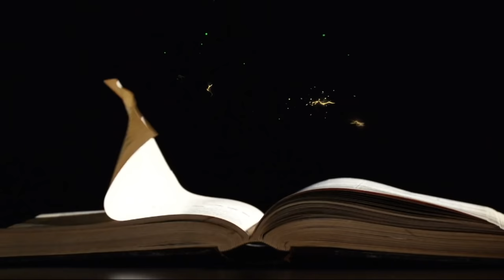Strixhaven CHAOS - Episode 1 - Orientation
School is in session with Strixhaven CHAOS, an 8-part series with DM B. Dave Walters and players Hope LaVelle, Jennifer Kretchmer, Lauren Urban, and Adam Bradford through the most rollicking adventure yet...their life on campus.

Starring:
B. Dave Walters as the DM
Hope LaVelle as Impa
Jennifer Kretchmer as Niko
Lauren Urban as Mal
Adam Bradford as Theo